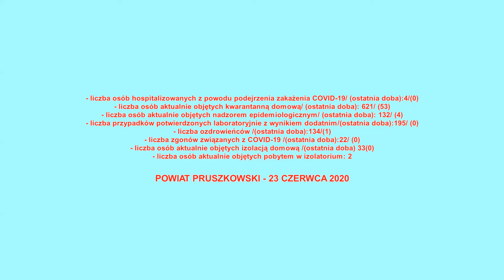InfoKORONAWIRUS - 23 czerwca 2020